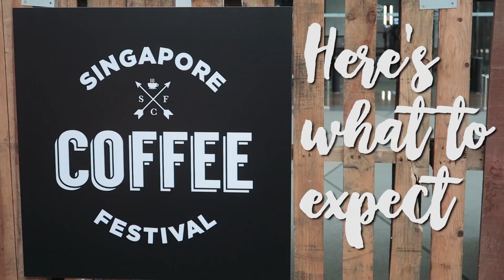i'm back, i guess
It's been a while ya'll.

Been doing a lot of self-reflection in the past few months and realized I missed doing a ton of my Youtube content. It's not easy to overcome a lot of the self-doubt and alarmingly depreciating sense of confidence as I grow older but I think I'm finally learning how to be comfortable with myself, my content, and my self-expression.

Here we go, 2021. To a new, but old vlogging journey. GET READY FOR SOME CONTENT!

Side note, had a GOD FORSAKEN LARGE UCLER on my lip HAHAHA.